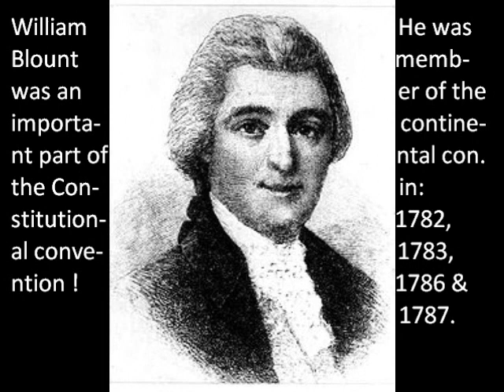William Blount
This is just a short clip of some important maybe nessessary things to know about William Blount.